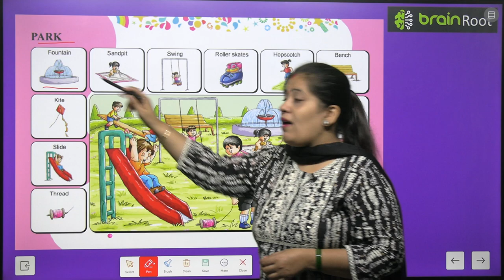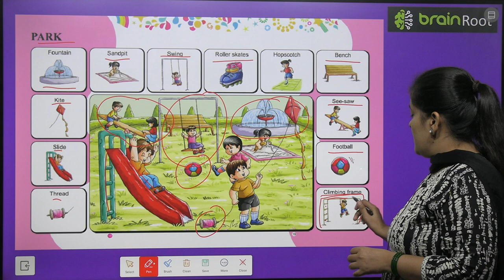BRAIN ROOT PICTURE BOOK A CLASS LKG CHAPTER PARK